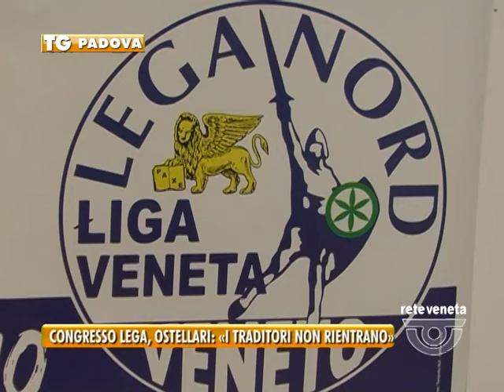PADOVA TG - 08/02/2016 - CONGRESSO LEGA: OSTELLARI «I TRADITORI NON RIENTRANO»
PADOVA TG (lunedì 8 febbraio 2016) - La Lega volta pagina e chiude definitivamente con il passato.
Anche la porta, a chi, magari vorrebbe rientrare.
Il congresso della Liga che ha incoronato tony da Re segretario, e i padovani Dorio e Canella nel consiglio direttivo, secondo Andrea Ostellari ha dato un chiaro  segnale di unità.
Una risposta anche a chi, come l’ex assessore della giunta Bitonci Rodeghiero, ha voluto scrivere  con una lettera aperta, uscita sui quotidiani proprio alla vigilia del congresso veronese,  parlando di una deriva lepenista e di un allontanamento dai valori tradizionali leghisti.

Ora si attende la nomina del Presidente del Partito.
In prima fila per la carica ci sarebbe Massimo Bitonci.
Ostellari non si sbilancia però rivendica un ruolo per padova.